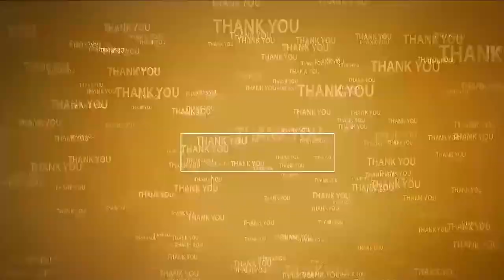విద్యుత్ షాక్‌తో గొర్రె మృతి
- దువ్వూరులో ఘ‌ట‌న‌